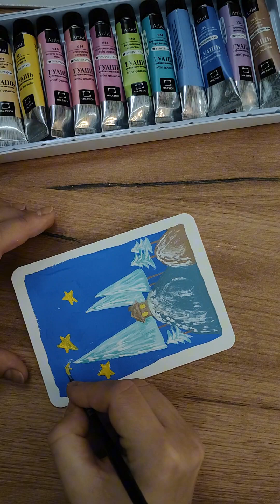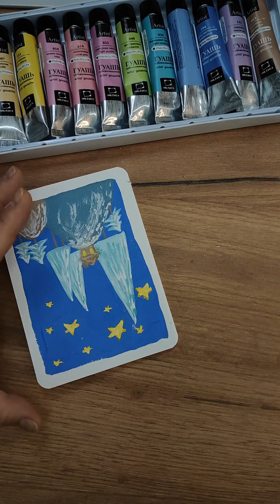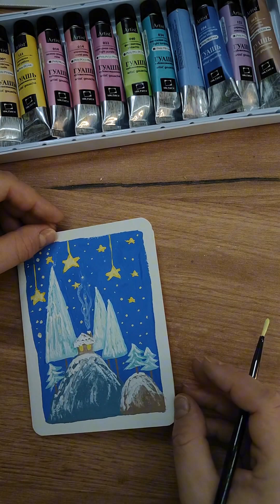Домик в лесу | Christmas postcard #1 | Простая открытка гуашью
Пишите краски или темы, которые желаете обсудить!

ЛЮБАЯ ВАША ПОДДЕРЖКА В СЕРДЕЧКО!